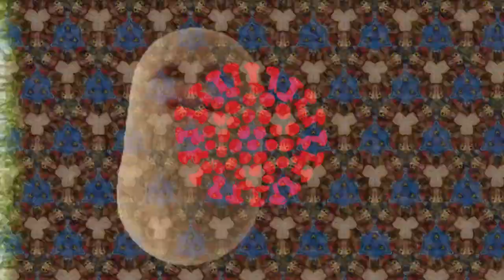COVIDEOCOLLECTIVE VOL02 VID43 ISLANDINTHESUN WEEZER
coVIDeoCollective 43: Passing the torch to our kids and friends while being inside from the greys. We're thinking of an Island in the Sun today!

Thanks to the kids of Keith Jackman, Brian Downton, Jason Yetman, Dana Yetman Holly Jackson for rockin this tune!